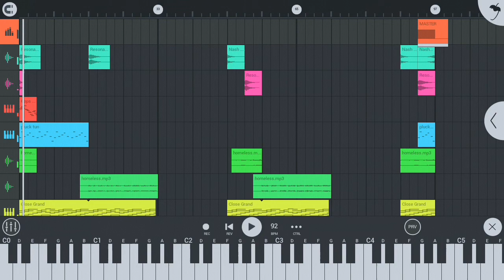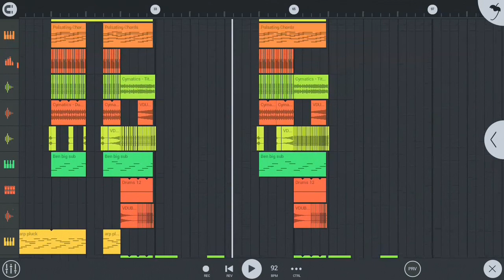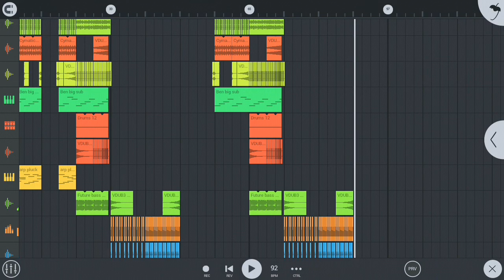Yoe mase-homeless__(ben remix) | fl studio mobile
note :
every 100 subscribers I will share a sample of my collection

TOOLS :
screne record : "mobizen for samsung 3.4.3.3"

and

your support is valuable for the development of this channel
.please leave your comments in the comments column below ...
anyone can comment as long as it is reasonable and polite